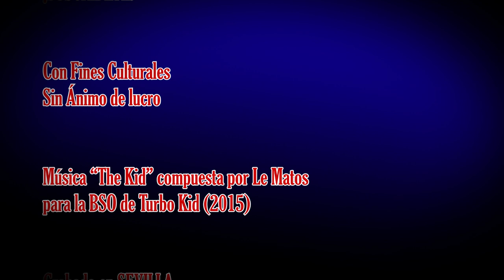LAS CRÓNICAS DE ¡HORROR... EL HORROR...! LAS 31 DE OCTUBRE: HALLOWEEN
Las Crónicas de ¡Horror... el horror...! está dedicado una vez más a Halloween. En este vídeo veréis una recomendación de 31 películas para ver en Halloween. 31 cintas que he ido recomendando en los de este canal a lo largo de este mes de octubre. Estas son LAS 31 DE OCUBRE. 31 películas para ver en Halloween.